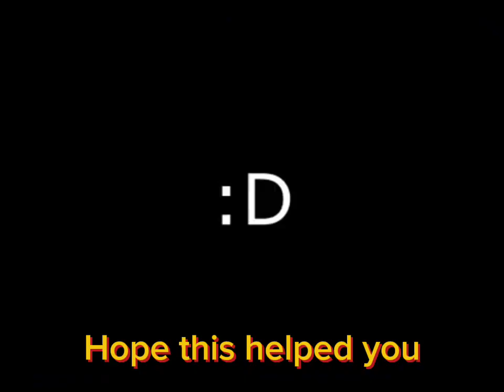Free veg 5 (List of effects included!)